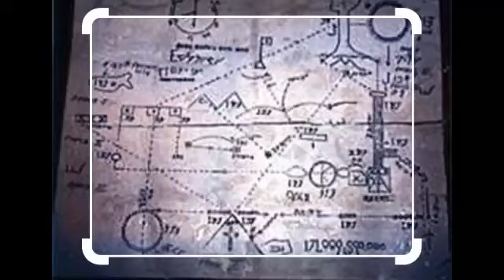WW2 LOST GOLD WAS BURIED HERE!some markers found in the mountain area of Benguet...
this is the place where Japs buried treasure ,some of the sign and markers was discovered by me...and telling the story of WW2 looted treasures it was hidden somewhere in this area inside Philippines...let's take a look at this markers.